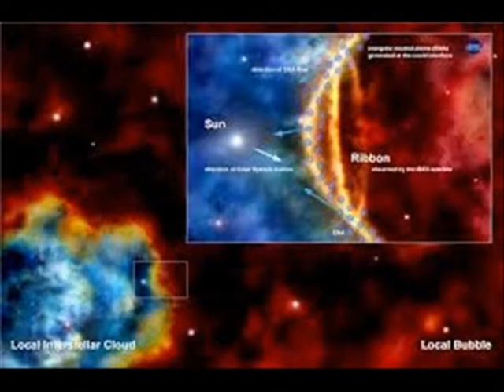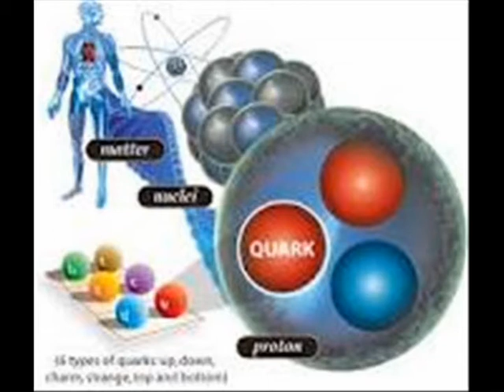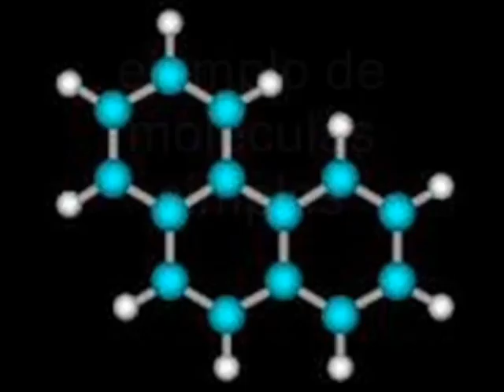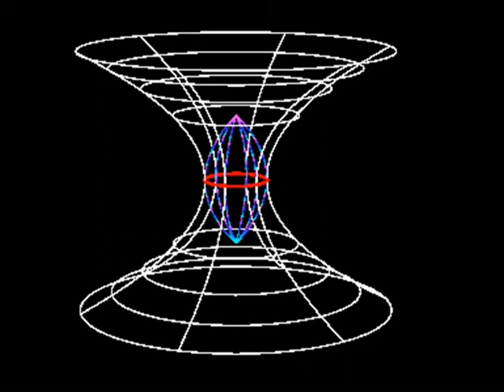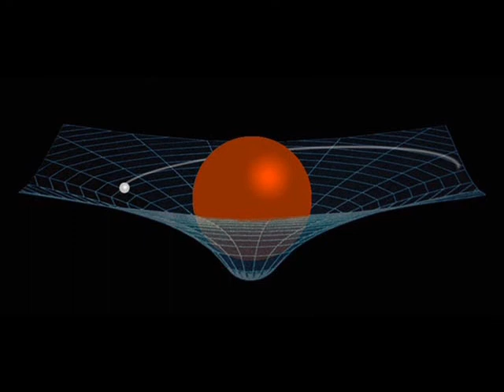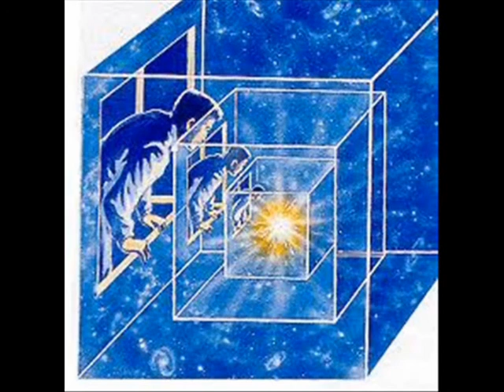CLAUDIA FRANCO, ¿qué es la materia?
este video hace parte de una conferencia hablada en
CASA DE ORACION A TU NOMBRE PARA TODOS LOS PUEBLOS Y NACIONES